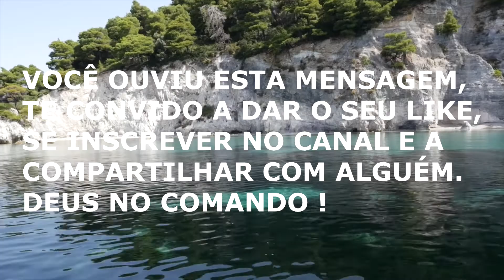MENSAGENS PARA A ALMA -107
QUANDO VIVER A VIDA? O HOJE É O DIA MAIS IMPORTANTE.